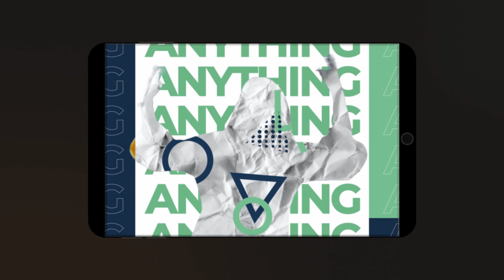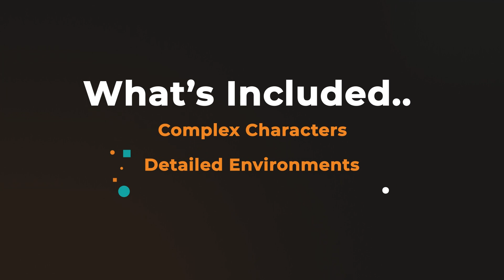Advanced 2D - Animation Levels Explained